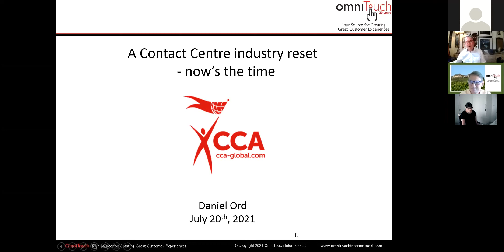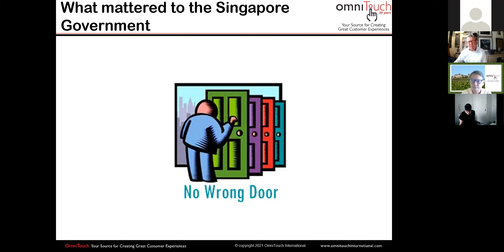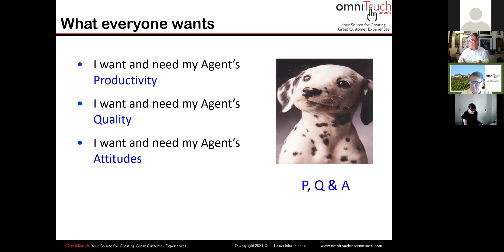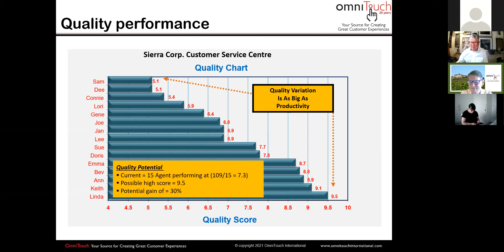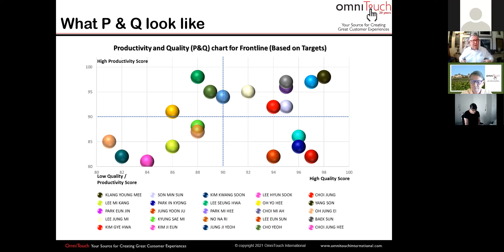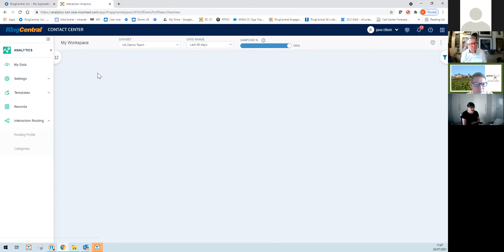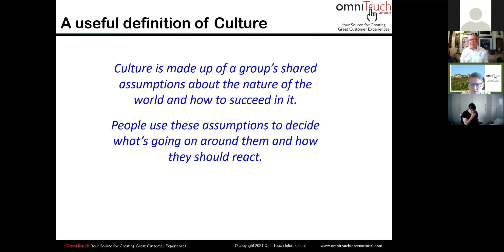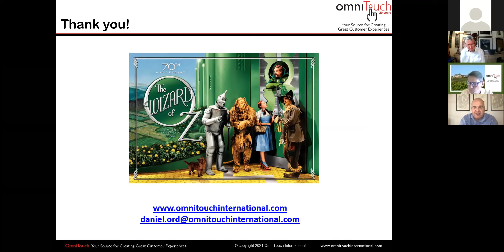CCA Webinar: A contact centre industry reset - now's the time